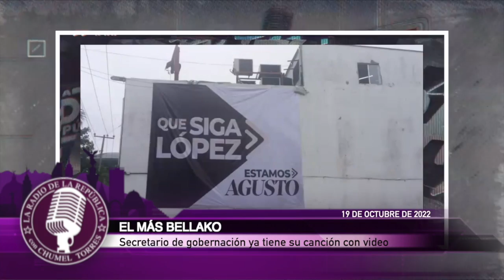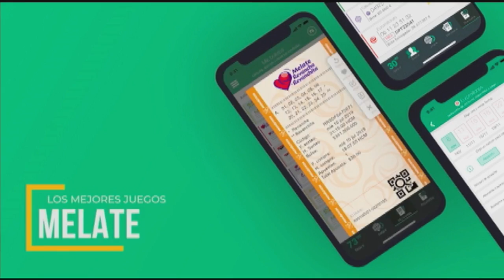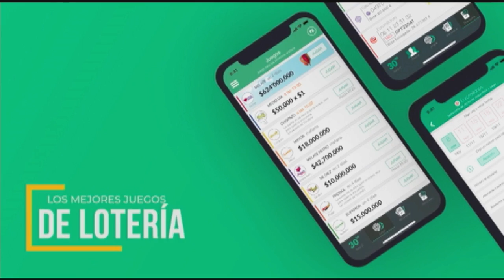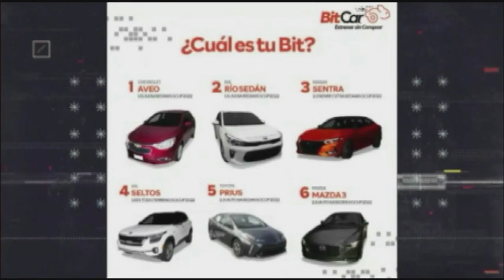Ayer no y hoy tampoco - La Radio de la República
Señora bonita. Amigo amo de casa. ¡YA ES MIÉRCOLES! El vaso medio lleno —o medio vacío— de la semana. Ya se está poniendo bonito lo bonito, pero todavía falta La Desinformación. Y de eso nos encargamos. Así que pare la oreja, súbale a su radito porque estas son las noticias:

-¡TÚ NO ERES BEBECITA, TÚ ERES BEBESOTA!… Rumbo al 2024 el secretario de gobernación ya tiene su canción con video… El más Bellako.

-¡AYER NO Y HOY TAMPOCO!… Senado cancela comparecencias de los titulares de Sedena y Marina y solo lo hará Secretaría de Seguridad… Se agarran al eslabón más débil.

-¡AMANECIMOS BRAVOS DE NUEVO!… Vladimiro Putin da otro golpe y declara la ley marcial en más regiones de Ucrania… ¡Ya bájale, padrino!

-Y EN LA MAÑANERA… SEMANITA DE DEFENDER A LOS CUATES… AMLI impide que SEDENA conteste las preguntas de la prensa y defiende a sus cuadernos doble raya.

Completamente en vivo y en directo. De Grupo Fórmula transmitiendo a todo México con la mejor Fórmula posible. Abriendo la conversación. Con doble suéter para el frío. Ya llegó, sin un gramo de chayote, sin un gramo de corrupción, sin un gramo de estilo… Chumel Torres.

Grupo Fórmula